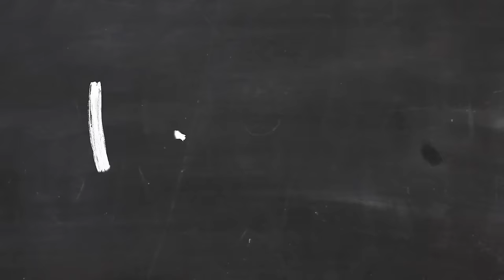Mevzular 55 I Lozan Senedi ve Cumhuriyet